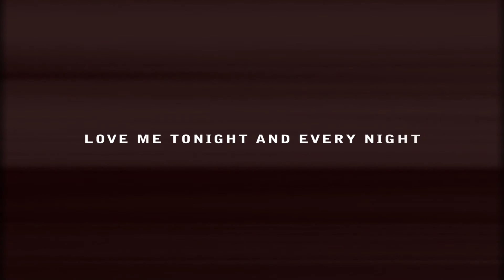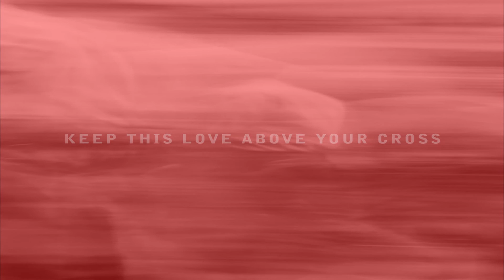Universal Theory - The Most Attractive Force (Lyric Video)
Official lyric video track from:
UNIVERSAL THEORY "The Most Attractive Force" CD
Available on: iTunes, Spotify, Amazon and most other outlets worldwide!